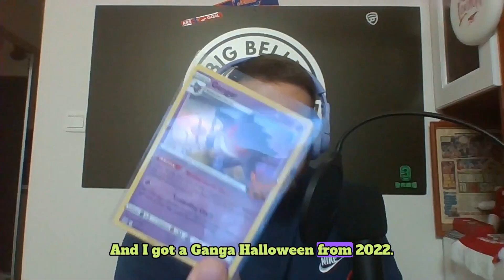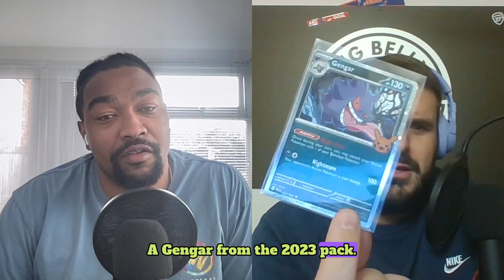Episode 35 - South Africans, Look Away!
In Episode 35 of "Big Belly 'Pats," we kick things off with Daniel's hilarious struggles to pronounce South African words, while Nick flexes the *very* few Afrikaans words he knows.

We then take a sports detour to chat about the Ballon d'Or awards, sharing our takes on the winners and surprises.

Teacher Nick makes a brief but memorable appearance, dealing with some rowdy teens on the bus. Meanwhile, Daniel updates us on his school's sports team and their journey towards greatness.

And of course, we wrap things up with our signature terrible dad jokes. Tune in for language fails, sports chatter, and plenty of laughs!